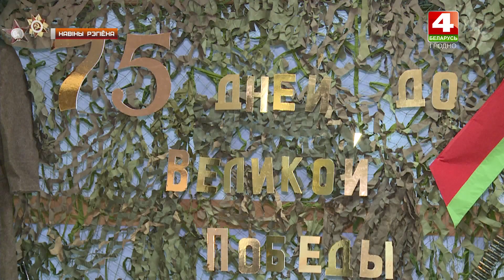Акция к 75-летию Победы. 24.02.2020